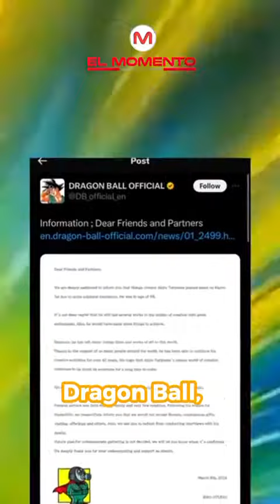Conoce un poco del creador de una de las leyendas de los dibujos animados, Akira Toriyama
Tendencia | Conoce un poco del creador de una de las leyendas de los dibujos animados y series, el era Akira Toriyama, creador de Dragon Ball.